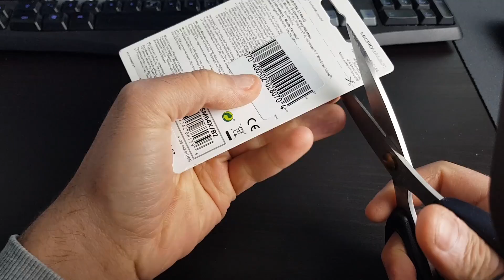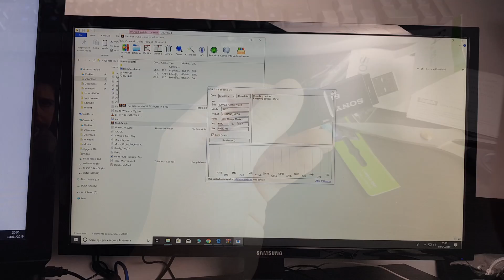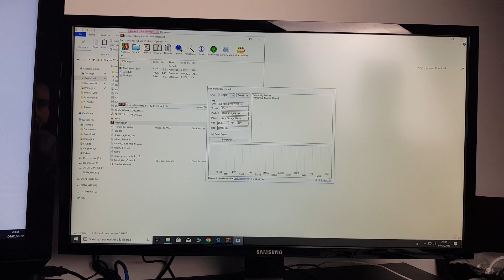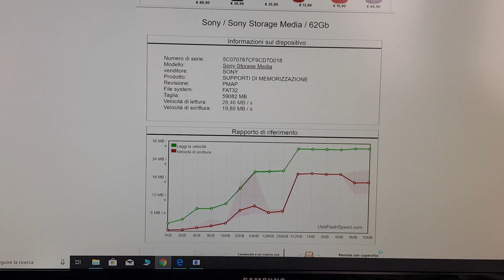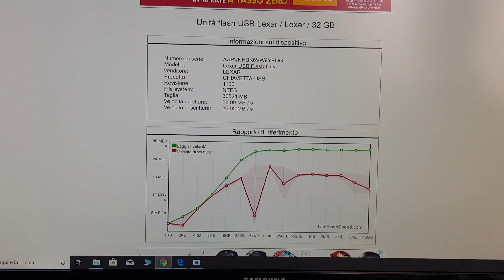Benchmark test usb SONY 3.1 VS LEXAR 3.0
Oggi andrò a fare l'unboxing della nuova chiavetta della Sony una USB 3.1 da 64gb
Poi l'andrò a confrontare con una chiavetta USB della Lexar  3.0da 32gb
Il test è stato effettuato con il programma USB Flash Benchmark che si trova gratuitamente su internet

USB SONY
USB LEXAR
COSA USO PER GIRARE:
HERO 5 SESSION
HERO SESSION
TELECAMERA SONY
MICROFONO STUDIO
TESTA CAVALLETTO
LUCI STUDIO
GREEN SCREEN
BATTERY PACK